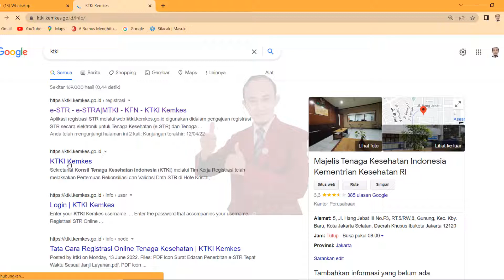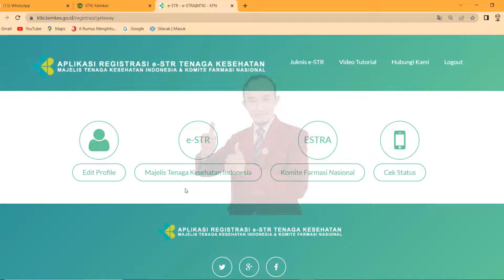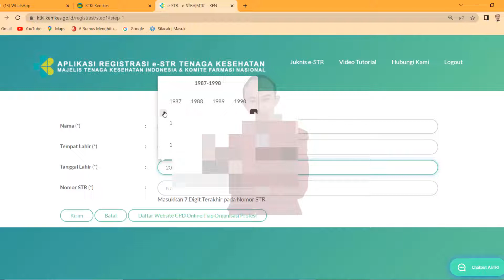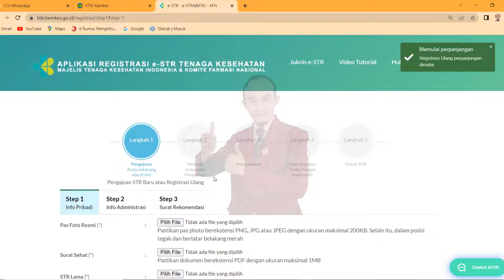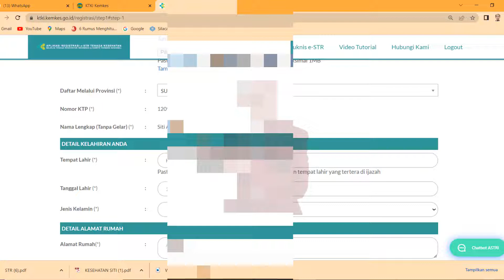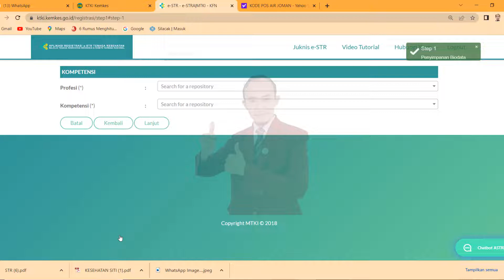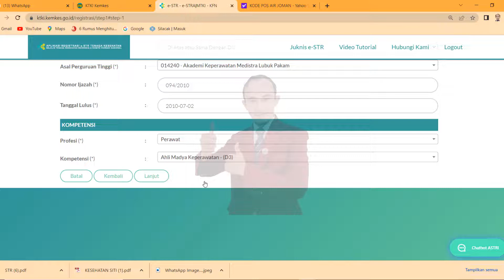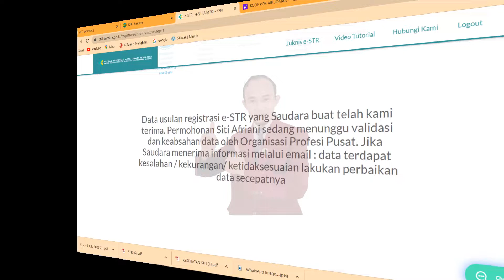PERPANJANGAN STR DIPLOMA 3 KEPERAWATAN UPDATED KTKI JULI 2022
Materi/ Konten Dalam Channel Mukmin Nasri OFFICIAL :
1. WOUND (Materi tentang Perawatan Luka)
2. STR (Materi tentang STR dan semua hal terkait proses penerbitan STR tenaga kesehatan/ tenaga medis).
3. MY LIFE (Materi tentang Kegiatan Keseharianku diluar pekerjaan, bergaul dengan banyak orang dan lingkungan)
4. TEKNOLOGI (Materi tentang Aplikasi terupdate android atau PC)
5. PERAWAT & PPNI (Materi tentang profesi perawat dan organisasi profesi perawat)
6. NGAJI (Materi tentang Baca Tulis Al-Qur'an metode dulu dan sekarang)
7. GAME (Materi tentang permainan/ game yang lagi hits).
8. LIVE/ STREAMING (Materi kegiatan yang ditayangkan langsung/ streaming, dengan jam tayang sesuai pemberitahuan awal)
9. WEBINAR (Materi pembelajaran online, dengan jam tayang menyesuaikan)
10. Breaking News : Berita Aktual dan Urgent, tayang kapanpun tiba-tiba.